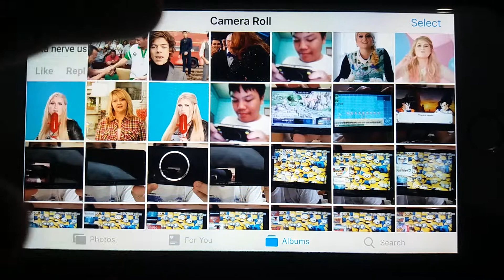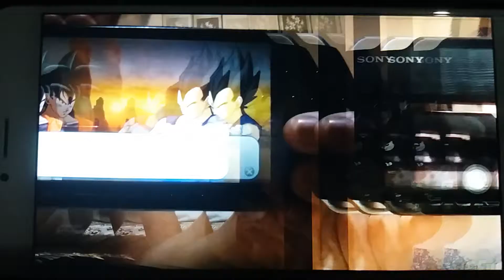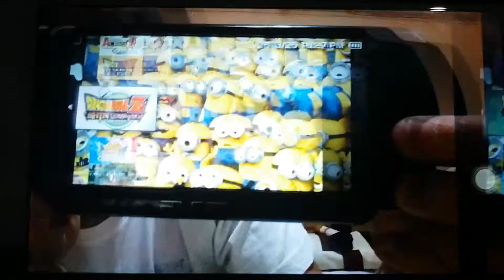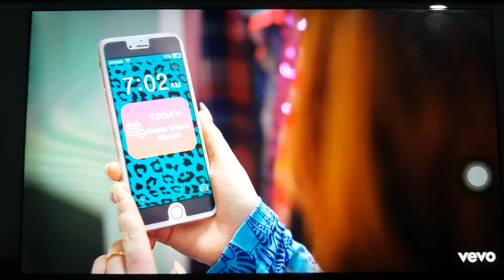One Direction & Meghan Trainor Pictures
I got Many Pictures
One Direction - One Thing Vevo
Meghan Trainor Awards
Ethan John Jimenez is playing PSP 3000 it's Piano Black
Meghan Trainor - Lips Are Movin
Cake Pops for Girls
Ethan got PSP 3000 Black This is the last one
Metal Fight Beyblade PSP
Mega Man Powered Up PSP
Whoo This is PSP 3001 Black
This is the last one
Have Games
Street Fighter Zero 3 Double Upper
Loco Roco 2
I Don't Know
Midnight Club
Disney Cars 2
Street Fighter Alpha 3 Max
Mega Man Maverick Hunter X
Mega Man Powered Up
God of War Chains of Olympus
Fast Recovery
Update
Dragon Ball Z Shin Budokai 2
PSP 2000 Silver it's Sold out
Game Boy
Game Boy Advance SP
Games
Adventure Island
Operation C
Mega Man 2
They you have Game Boy Advance SP
Cake Pops put Sprinkles
Just like
Ice Cream with Toppings Yes
Ethan PSP 3000
Dragon Ball Z Shin Budokai
Lips Are Movin Meghan Trainor
All About That Bass Meghan Trainor
Wow Hair Color
Black Hair Boy
Brown Hair Color for Girls
Whoo
Wow White Hair Color Meghan Trainor Vevo
Dear Future Husband
Lips Are Movin
Ethan John Jimenez Hair Color Brown Yay
Hair Color Brown Ethan
Wow Meghan Trainor - Me Too
Whoa
Me Too
Don't put too much Shampoo Hair Color Brown will Erase
HaHa Nice
Meghan Trainor Won the Awards This One!!!
Little Girl
Ethan Teenager
Travis Thio
More Little Girl
Meghan Trainor Normal
One Direction Singing
Meghan Trainor Ponytail Mega Man Powered Up Roll
Meghan Trainor Long Hair
Ethan Black Hair
Ethan is playing Again
iPhone 4
iPhone 6
Megaman Maverick Hunter X
Megaman Powered Up
Canon Camera 1200d
Girl has a Camera
White Canon Camera
There you go This is Meghan Trainor Hair Color Brown
The same Hair Color Brown
Mega Man Powered Up & Meghan Trainor
One Direction Singing
Meghan Trainor Smile
And Ethan is playing PSP Again
Thank You for many Pictures